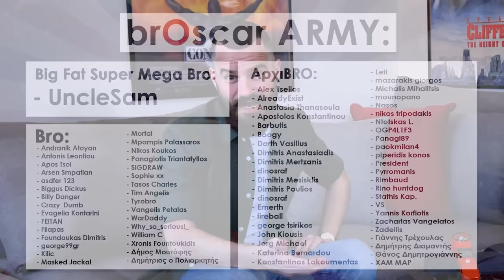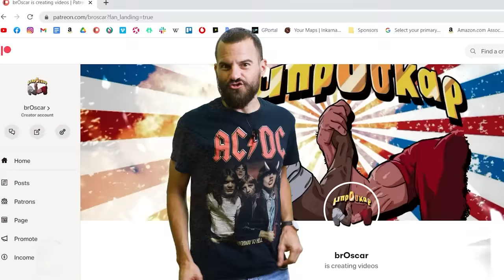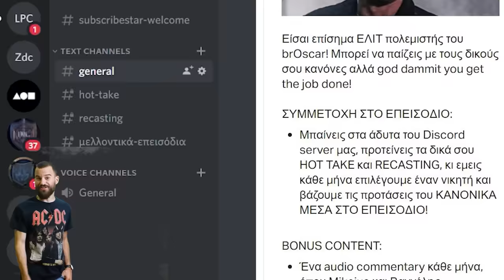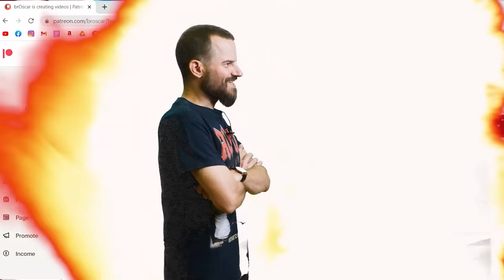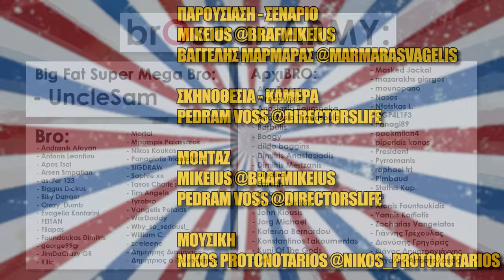Τροία (Troy, 2004) - brOscar #30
Αγοράζοντας το 2ετές πρόγραμμα της NordVPN μέσα απο το link μας έχετε 4 μήνες ΔΩΡΟ.

Γίνε κι εσύ μέλος του BROSCAR ARMY:

Big Fat Super Mega Bro:
UncleSam

ΑρχιBRO:
Alex Tsellos
Alreadyexist
Anastasia Roumpeka
Anastasia Thanasoula
Barbutis
Boogy
dildo baggins
Dimitris Anastasiadis
Dimitris Mertzanis
dinosraf
Emerth
fireball
george tsirikos
John Kiousis
Katherine the Almost Great
Konstantinos Lakoumentas
Kuni Of The Gods
Leti
Masked Jackal
mazarakhs giorgos
mounopano
Nasos
Ntotskas L.
OGP4L1F3
Panagi89
paokmilan4
piperidis konos
President
Pyrromanis
raphael trt
Rimbaud
Rino huntdog
Stathis Kap.
VS
Xronis Fountoukidis
Yiannis Korfiotis
Zacharias Vangelatos
Γιάννης Τρέχουλας
Διονύσης Γρηγόρας
Θάνος Δημητρογιάννης
Μιχάλης Αποστολάκος
ΧΑΜ ΜΑΡ

BRO:
Andranik Atoyan
Antonis Leontiou
Apos Tsol
Arsen Smpatian
asdfer 123
Biggus Dickus
Billy Danger
Crazy_Dumb
Evagelia Kontarini
FEITAN
Filapas
Foundoukas Dimitris
george99gr
JimDaCrazy GR
Kilic
Mortal
Mpampis Palassaros
Nikos Koukos
Panagiotis Triantafyllos
SiGDRAW
Sophie xx
Tasos Charles
Tim Angelis
Tyrobro
Vangelis Petalas
WarDaddy
Why_so_serious!_
William C
zoeleene
Δημήτρης Διαμαντής
Δημήτριος ο Πολιορκητής

ΑνθυποBRO:
atrid3s
bill ookami93
Evangelos Ballas
Jimminakos Lem
John Buluba
KOFOS VASILEIOS
Manos Mav
nick kalligas
Orestis Lampropoulos
Zach Giann
Δημήτριος Κατσικης
Φίλιππος Θέμελης